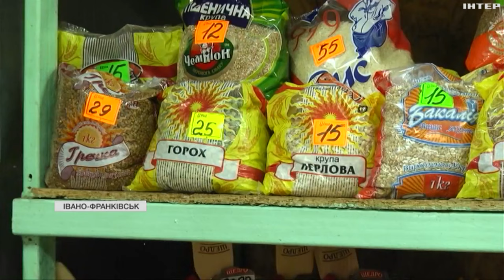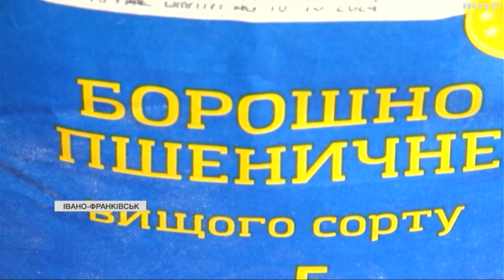Ціни на продукти: які харчі додали в ціні та наскільки